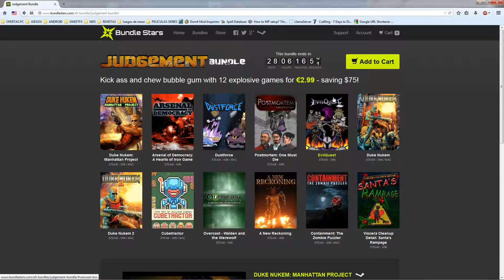NOVEDADES !!!!! BUNDLESTARS JUDGEMENT BUNDLE - Pack juegos STEAM baratos